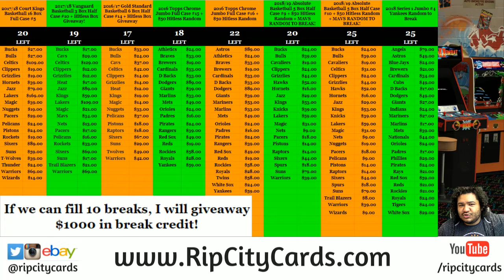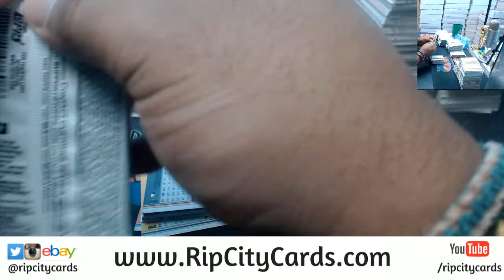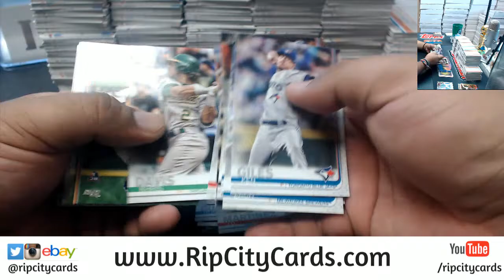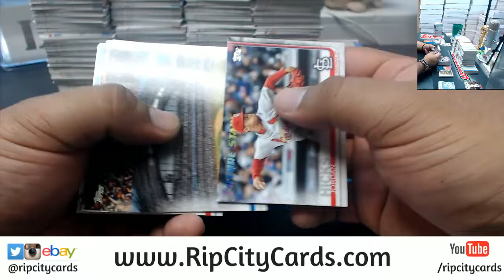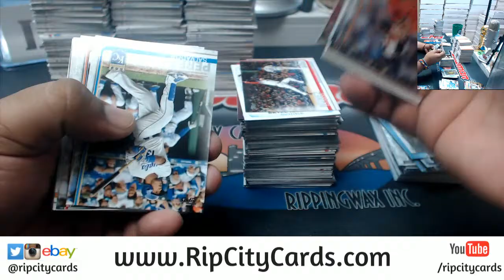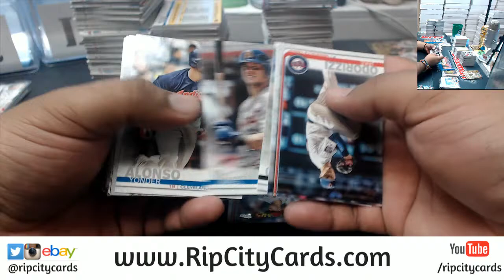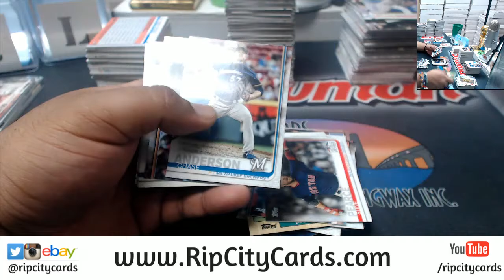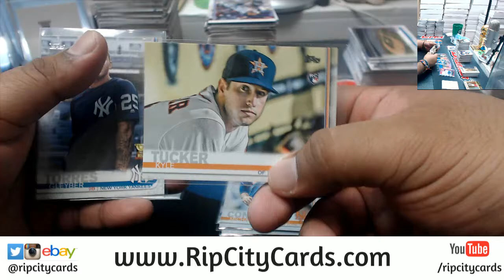2019 Topps Series 1 Baseball Hobby 6 Box #7 EBAY